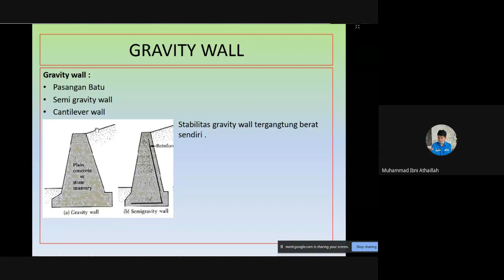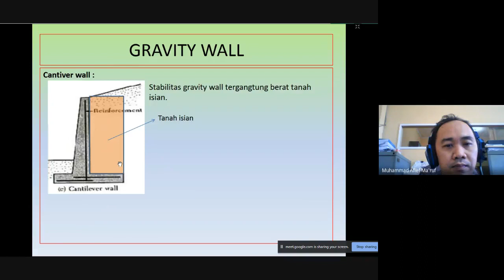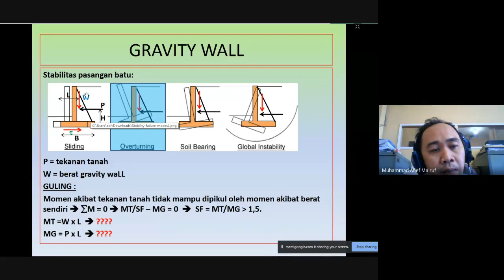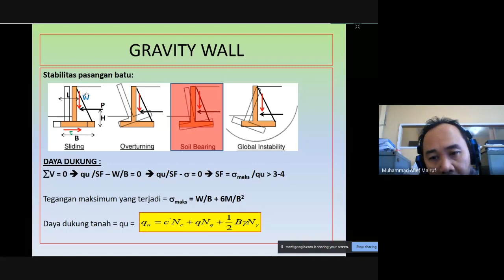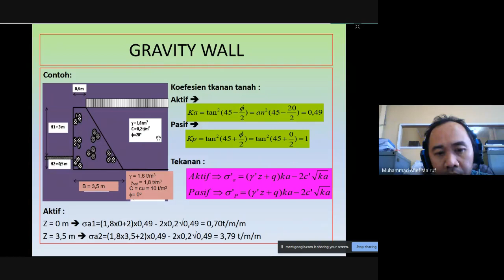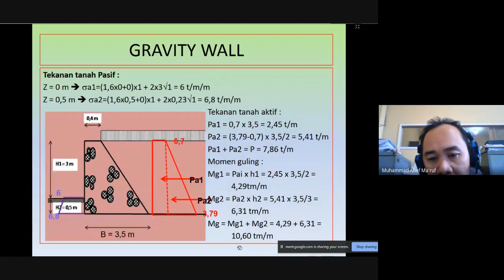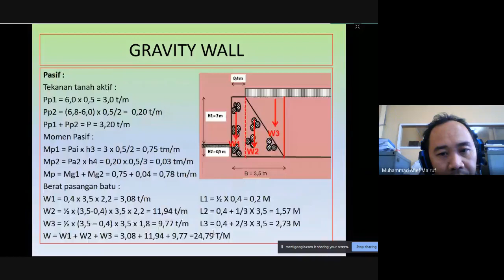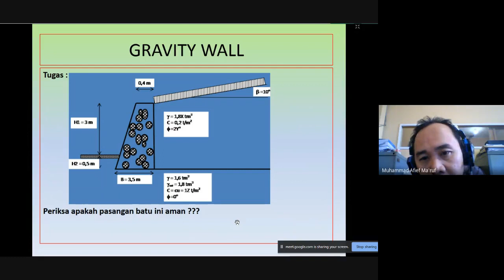Desain Pondasi I Teknik Sipil ULM Pertemuan 12: Pasangan Batu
Desain Pondasi I Teknik Sipil ULM Pertemuan 12: Pasangan Batu. Video ini merupakan rekaman pertemuan kelas via Google Meet Tanggal 06 Mei 2021